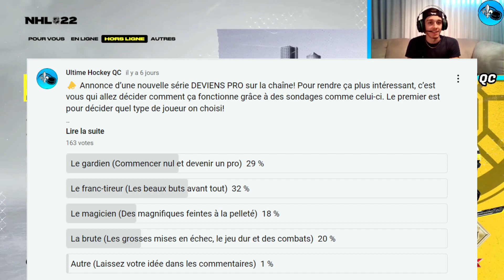LE DÉBUT DE MAXIMUS ULTIMUS! - CARRIÈRE DEVIENS PRO NHL 22 QC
Dans cette série Deviens Pro, on fait évoluer Maximus Ultimus, notre franc-tireur de 6'4 qui n'a pas peur de jouer physique! Tel un guerrier romain, Maximus va se battre et tout faire pour marquer des points! Suivez sa progression alors qu'il tente de devenir une superstar de la NHL!